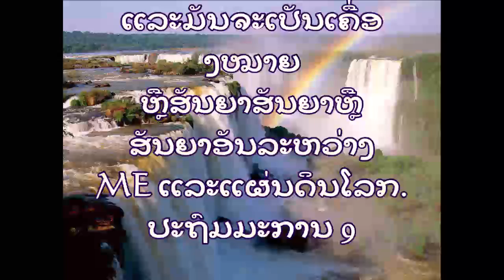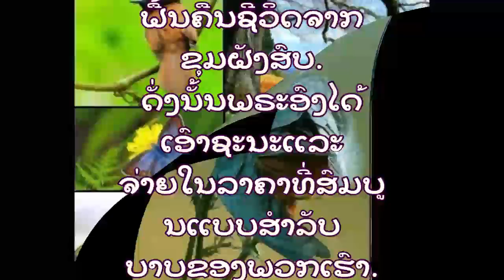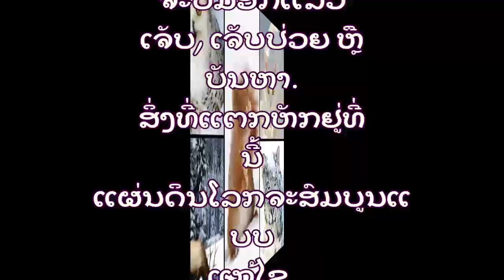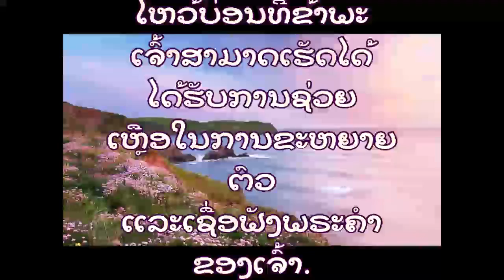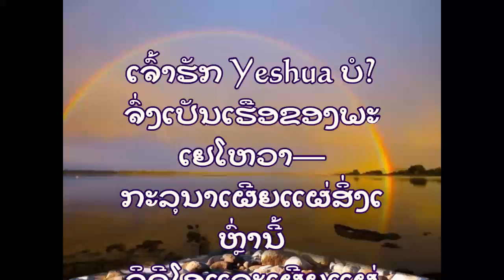ຊີວິດທີ່ຫນ້າປະຫລາດໃຈ 15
ຊີວິດທີ່ສວຍງາມຜ່ານ Yeshua Hamashiach!
ກະສັດ​ເຢຊົວ​ໄດ້​ສະ​ເດັດ​ມາ​ເພື່ອ​ໃຫ້​ຄວາມ​ໂປດ​ປານ​ແລະ​ພຣະ​ຄຸນ​ອັນ​ບໍ່​ມີ​ຄຸນຄ່າ​ແກ່​ພວກ​ເຮົາ ແລະ​ເພື່ອ​ຊ່ວຍ​ໃຫ້​ຈິດ​ວິນ​ຍານ​ຂອງ​ພວກ​ເຮົາ​ພົ້ນ​ຈາກ​ນະລົກ​ນິລັນດອນ!
ບໍ່ເຄີຍອີງໃສ່ການປະຕິບັດຂອງທ່ານ!
Yeshua ເປັນຂອງຂວັນພັນລ້ານໂດລາຂອງເຈົ້າ! ໂດຍ​ກົງ​ຈາກ​ພະ​ເຢໂຫວາ!